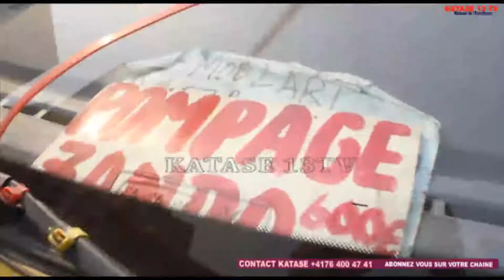TRACASSERIE ROUTIERE A KINSHASA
C'est une chaîne d' informations, d'actualités politiques, sportives, culturelles, religieuses et faits de sociétés.